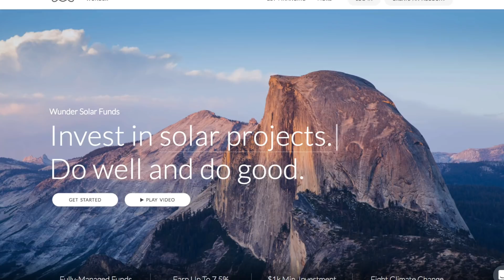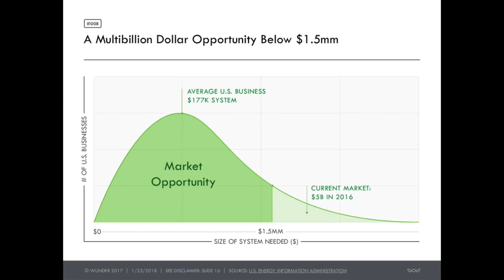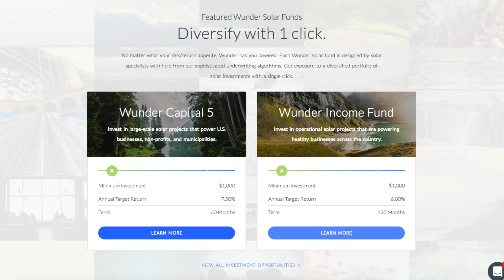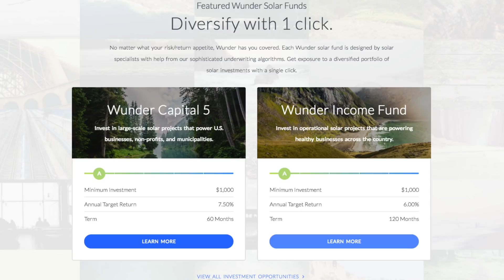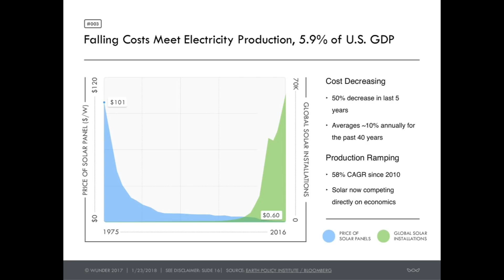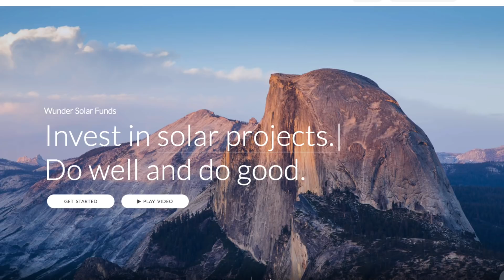Wunder Is Financing The Solar Revolution ☀️ 🏦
Wunder Capital has financed more than 180 solar projects across the US in the past 2 years (enough to power 32K+ homes), and is just getting started. The company connects small business to investors who want to finance clean energy projects.